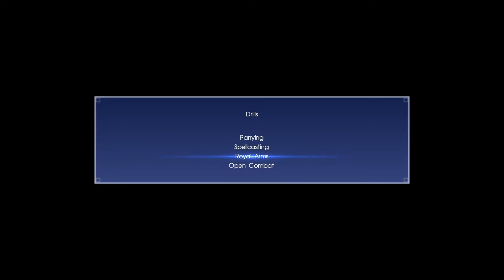FFXV - OoB 17 - Flying back to Insomnia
Showcasing that the final dungeon is reachable in 1.0

Wish I could show the proper Save to get here, because you can't just fly here willy-nilly. There is a small point in the map where you need to Save, in God Mode, between different types of water in the sea. You'll see it when you're there, but the texture is slightly different, at a border between Altissia heading NorthEast, and South East of Angelguard, a good deal South of where Insomnia is "supposed" to be on the Lucis continental map. Here is an image to reference

The above implies that the maps in this game (Lucis, Altissia, Gralea) are overlayed. So by saving at a specific area (around that pink square), and reloading the save, you would have deloaded Lucis and Altissia, forcing the game to believe you are in that final dungeon, Insomnia.

Sadly, no known way of triggering Ardyn exists. You can pick up Items, Elemental Tubes, and sleep to call Umbra. But there are no enemies or bosses.